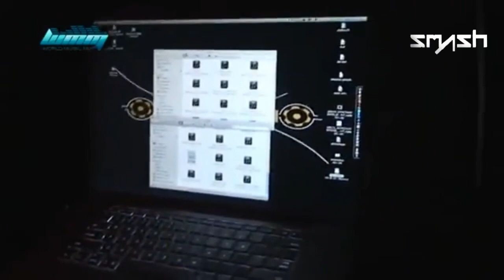Carnival Inside Spirits at Nirvana Studios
Track ID:
1 - SMASH (PT) - The Drums Below @lisbonjourneysrecords
2 - T.T.S. (The Three Stoogez) - Phases (SMASH (PT), HYKAN Remix) @lisbonjourneysrecords

→ SMASH (PT)
Lisbon Journeys Records / Lisbon Journeys Music Agency / Tekno4Life Records / Tanira Recordings / BeatsHD Records / Vibetek Records / Uncles Music

Artist Biography:
Born in Lisbon in 1981, Gonçalo Sabino started his career as a DJ under the name
SMILE in 1997, making his presence felt in the electronic music movement in
Portugal.In 2002 it changed its name to SMASH (PT).
With a freestyle and very unique style, it has a solid and eclectic path, a recognized
experience and high quality in the art of DJing, accumulating experiences, knowledge,
sharing and successes in the dj booth of several Clubs and events.
He had fixed, monthly and bi-monthly residencies along the years as well as gigs in
renowned clubs such as Trumps, Alcantara-Club, Hard Club, Kremlin, Duna Beach,
Phoenix Club, Op'Art, Hacienda Klub among thousands of other venues.
In 2010, opens Lisbon Journeys, a project designed to underground music news and info
who grows later to Lisbon Journeys Music Management and works today has dj’s
agency and bookings.
In 2022 open he's own Record Label, Lisbon Journeys Records and Tekno4Life Records.
He's involved in several projects such as the booking management of Techno 4All
Event producer and The Clubber After Hours. Resident dj in one of the biggest after
hours in Portugal where he shared experience with hundreds of national and
international artists.
With already released tracks as a music producer, on renowned label's like Lisbon
Journeys Records, Tanira Recordings, Beats HD Records.
With his discreet and unpretentious way, he arrives on stage with all the musicality that
runs through his veins and eager to create magic, and to surprise with explosive sets that
combine great classics with the cutting edge of electronic music. He manages to bring a
dance floor to life, offering that good vibe that everyone admires and is used to. Armed
with a career of 24 years and a great baggage, always up to date with good music, it is
already a strong and guaranteed bet!